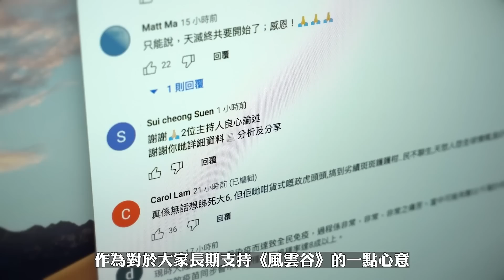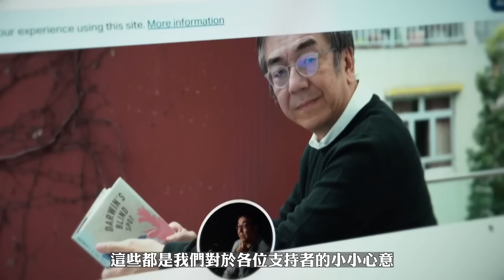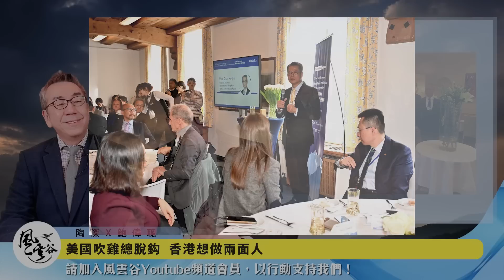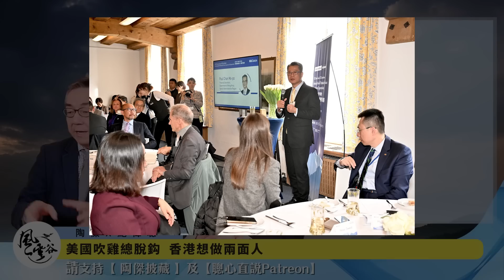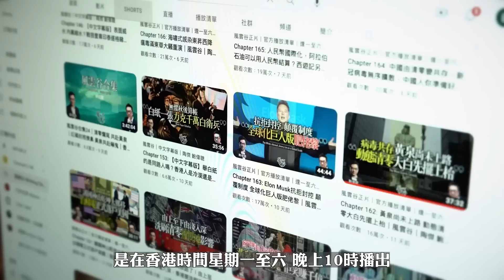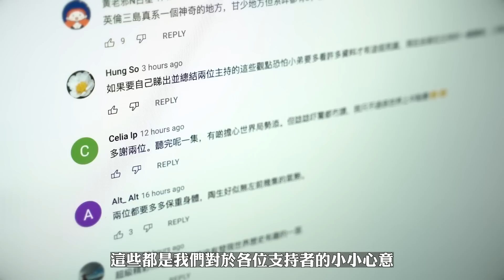Chapter 195: 美國吹雞總脫鈎 香港想做兩面人｜風雲谷｜陶傑 鮑偉聰｜2023/01/19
香港時間今晚（2023/1/19）10點，《風雲谷》第195集，題為： 美國吹雞總脫鈎，香港想做兩面人！